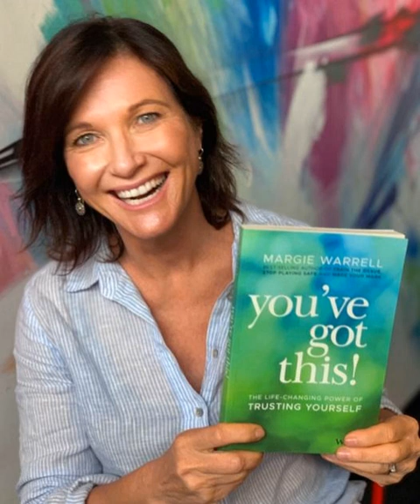Best-Selling Author Margie Warrell: You've Got This! Living with Courage & Resilience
A bestselling author, Margie Warrell emboldens people with the courage and resilience to make braver decisions, take bolder actions &amp; create a bigger mark.

 Margie draws on her background in business, psychology and coaching to develop better and braver leaders in organizations globally, from the UN Foundation to Salesforce.

 The titles ofher bestselling books - You’ve Got This!, Train the Brave, Make Your Mark, Stop Playing Safe and Find Your Courage – and her Live Brave Podcast, reflect her belief in the potential of every person to overcome the fears and false beliefs that keep them from achieving the extraordinary.

 Margie walks her talk when it comes to living bravely, having ventured out of her comfort zone countless times since growing up as one of seven children on a small dairy farm in rural Australia.

 After attempting kitesurfing with Richard Branson, she raised her sights yet again and recently climbed Mt Kilimanjaro with her husband and four teenage children.